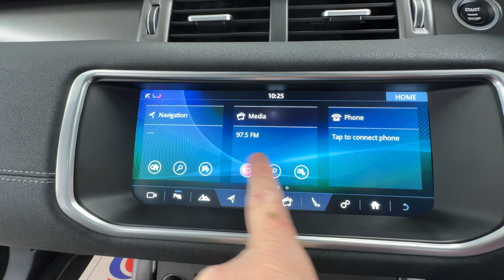Country Car Barford Warwickshire Land Rover Evoque